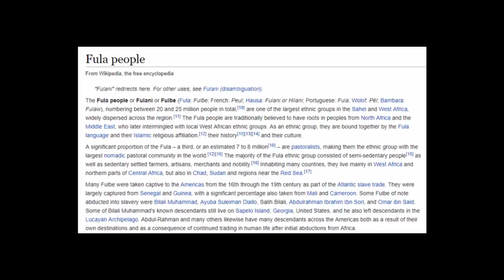Stone Made Of "Pure Oxygen" Found In Africa?